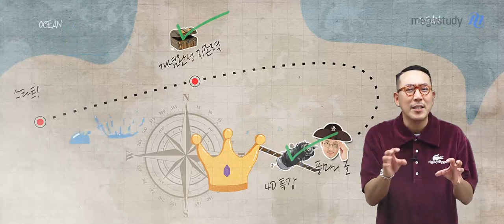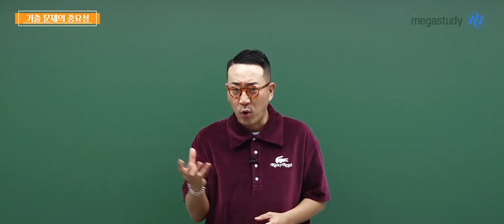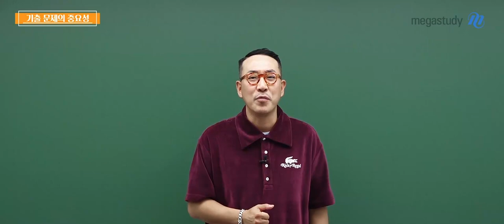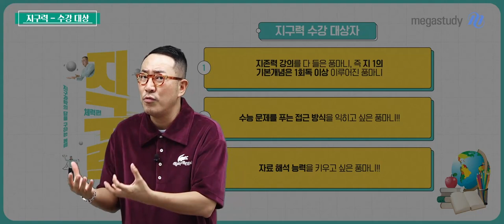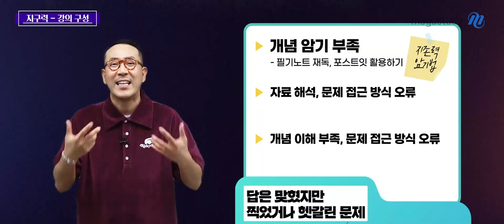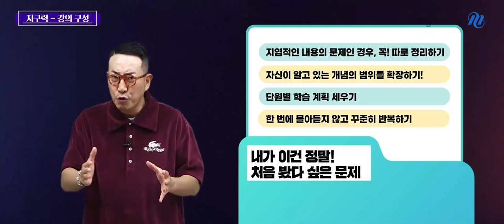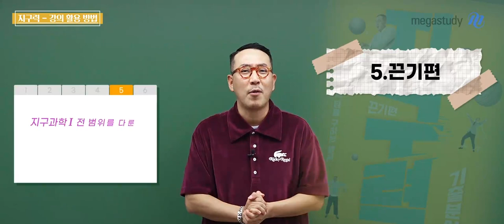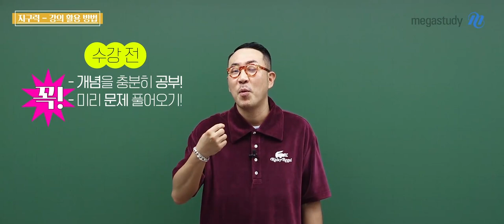[메가스터디] 지구과학 장풍쌤 - [지구과학l] 2022 기출분석 지/구/력 OT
★ 유형별 기출&변형 문제 분석으로 만점 실력 완성! ★
장풍쌤의 [지구과학l] 2022 기출분석 지/구/력 OT 영상 입니다~

▣ 기출 분석 지/구/력 교재 구성 : 체력편 & 끈기력
- 체력편 : 새로운 교육과정에 대한 철저한 분석 후 선별한 수능, 모의고사 10개년 기출 + 제작 문제 총 240개 수록
☞ 유형별, 기초, 심화 문제로 분류하여 난이도 별 학습 가능

- 끈기편 : 모의고사 4회분(80문항)의 기출+제작 문제
☞ 해설지만으로 개념을 복습할 수 있는 첨삭과 자세한 해설 수록

▣ 기출 분석 지/구/력 강좌 특징
- PT(Poong's Training)
☞ 장풍 선생님의 유형별 문제 풀이 꿀팁과 함께 개념을 문제에 적용하는 실전 감각을 익힐 수 있습니다.

- 기본 문제로 스트레칭, 심화 문제로 트레이닝!
☞ 난이도별 문제 접근 방법, 다양한 자료 해석 방법을 제시합니다.

- 이보다 자세한 설명은 있을 수 없다!
☞ 문제에 적용되는 모든 내용을 자세하게 설명하여 문제를 풀수록 자연스럽게 개념을 복습할 수 있습니다.

▣ 기출 분석 지/구/력 강의 후 피드백
- 게시판 24시간 답변률 100%! 신속한 답변으로 궁금한 내용을 빠르게 확인할 수 있습니다.

수많은 기출 문제 중! 진짜 꼭 풀어봐야 할 핵심 기출 문제만 선별했습니다.
장풍 선생님과 함께,
수능 지구과학 1등급을 향해 달려갈 지구력을 길러봅시다!

▶ 장풍 선생님에 대해 더 알고 싶다면?